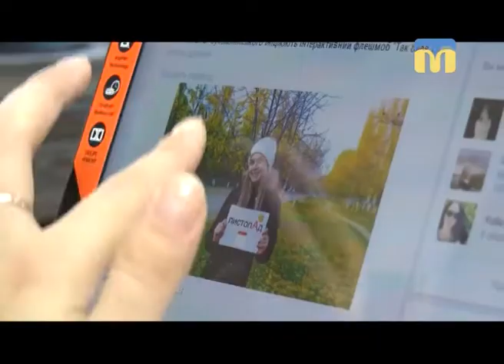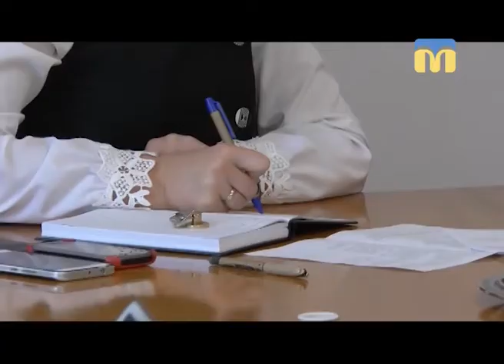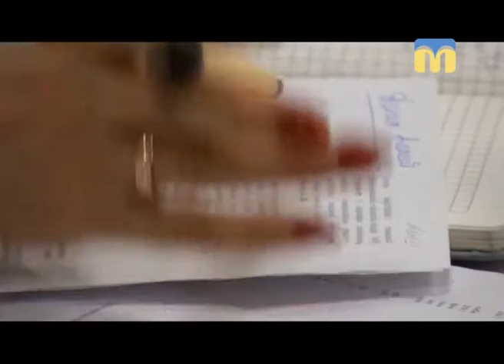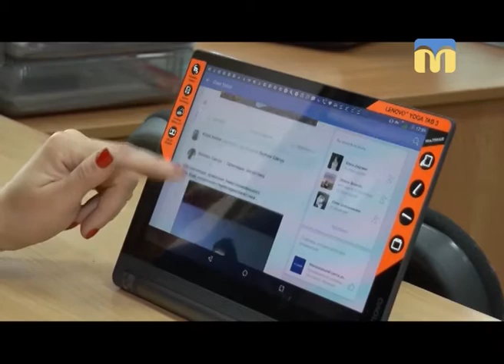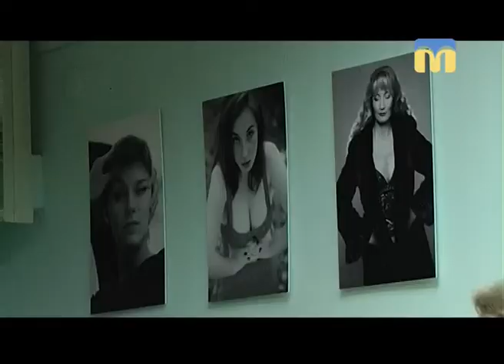Телевізійні новини Миколаївщини – 10.11.2017